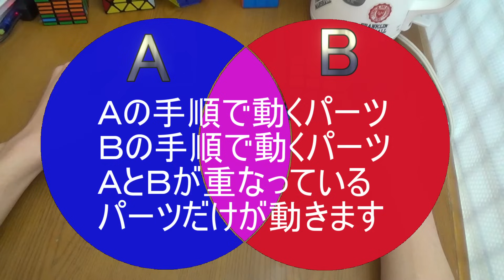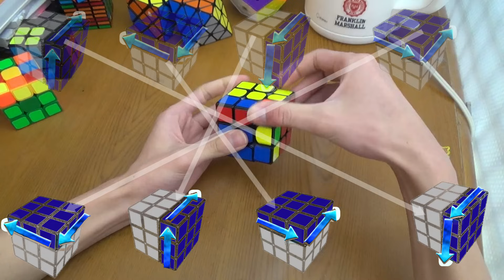ルービックキューブの考え方、なぜ揃うのかの解説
zoomを使ってルービックキューブを個別で教えてみる無料の企画 告知8/26まで。

この動画を見ればルービックキューブ3×3×3や様々なツイストパズルの手順を暗記しないで揃えることが出来ます。というのを目標にしました、手順動画より倍以上長いので難しいです。理解するのはもっと時間を使うはずです。眠たくなります、私は確認しているときに寝ました。

補足
A B -A -Bという表現は-A(えーまいなす)ではなくA'(えーぷらいむ)という書き換えもできます、プライムほうが回転記号を知っている人にはわかりやすいですが知らないと【ー】のほうがわかりやすいと思ったのでそう表現しました。

興味が出たら見てください。

　５４次置換群䛾部分群である．こ䛾ように置換群と䛾関連付
けをすることにより，ルービックキューブを置換群䛾部分群として扱うことができる．

　完成状態䛾ルービックキューブ䛾捻り量䛾総和が０であることより，回転によって得られるパターン䛿，全て捻り量䛾総和を３で割った余りが０であることが分かる．図６䛾パターン䛿捻り量䛾総和が１
であることより，回転によって得ること䛾できないパターンであるということが分かる．

　三点交換は時計回りとかではなくもうすこし複雑な動きかたですが、はぶいてます。外国の動画で皿にキューブを乗せて表現していた人がいたんですが、タイトルがわからないです泣

　本
　群論入門、
詳しいタイトルは覚えてませんが、母親の隣を兄が座るか妹が座るかというのをトランプで決め、トランプのカード作り(席替え)題材にして進めています、視覚で表現されていてとてもわかりやすかったです、とりあえず最後まで目を通すのがコツです、数列でても飛ばしましょう

参考リンク
Commutatorの基礎理論
最初見たころはわからず、それから二か月ぐらいたったころに書いていたことがふとなるほどと思うようになりました。
今回はマスタースキューブとフェイスターンオクタヘドロンの図を借りました感謝です！！

コミュテーター仕組み解説

二点交換の詳しい動画

コミュテータを理解するのは難しいと思います
とりあえず回してみて、それで移動するパーツが目で追えるようになって、そしてセットアップと逆セットアップを知っていけば少し使えるようになるのかなと思います。
もっとわかりやすくしたいと思うのですが良いのが思いつきません。
とりあず作ってみました、いつか作り直します

セットアップの練習に目隠しはどうですか？

世界記録3.475秒
Yusheng Du 3.475s 3x3シングル

機械による世界記録0.38秒

自分のサイト作ってみました、目隠しの記事も作りました、シンプルな感じにしたらいい感じになりました

いつのまにかルービックキューブもといツイストパズルにはまってました、三回ぐらい完成を諦めまたやり始め三か月後(90日×2時間=180時間ぐらい)に手順表を見ないで完成できるようになりました、動画見ても理解できなかったんで手順表を印刷して丸暗記で揃えました回転記号もそのときに覚えました、歩きながら練習していたので手順表みるの後回しにしてました、それに正直完成したら飽きると思ってました、それがなぜか片手を始めて新しいツイストパズルを買い込んで目隠しを始めてました、買ったは良いが揃えられずでしたでも楽しかったです、目隠しをやり始めセットアップを知ります、目隠しは二か月ぐらい(200時間)とかでできるようになりました最初の一か月半は暗記と判定、エッジ判定は数をこなすしかないと思います、あとは練習、目隠しの時期はほぼ毎日 寝る15分前は回してから寝てました、目をつむるとキューブが出てくるからです

独り言
歩きながらルービックキューブをするような変人に揃え方を聞いてきた友人や、完成して飽きるんだろうなと思っていた時に片手で揃えられたりできるんですかと気さくに話しかけてきた人、
会うたびにピラモルフィックスを触ってはバラバラになってからが勝負だと確率でどうにか完成させてた人、
解説動画作ってみなよと勧めてくれたいつも後押しをしてくれる恩人
感謝の極みです、ありがとう。